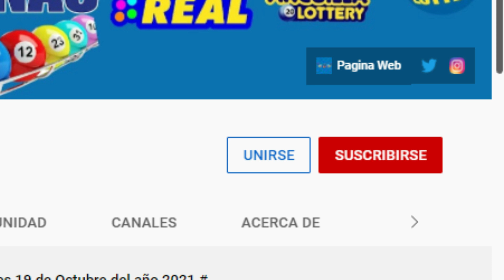Loteria La Primera Miércoles 27 de Abril del 2022